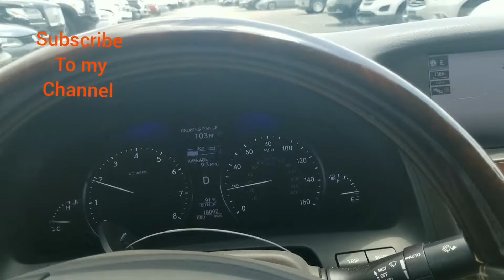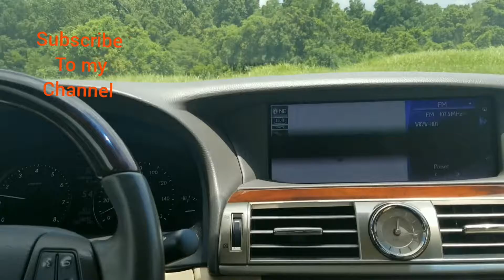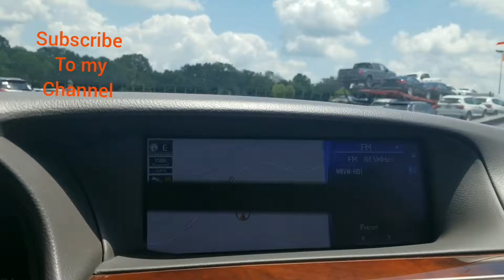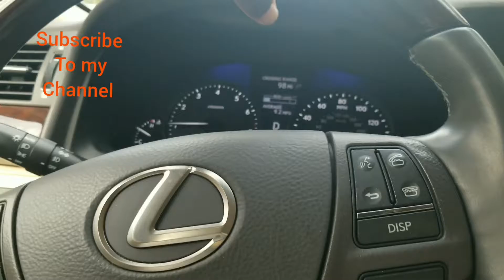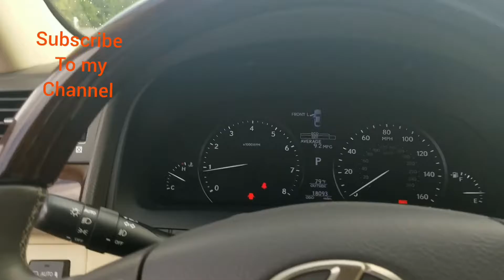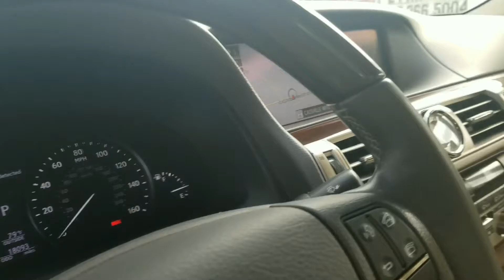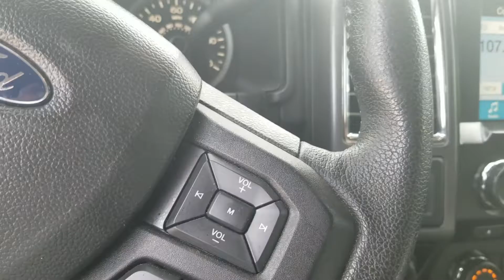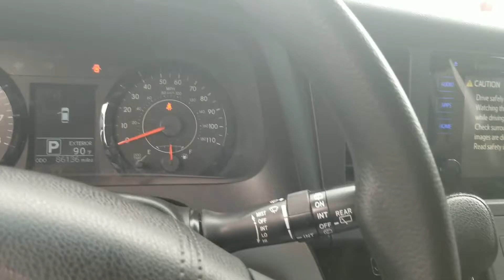My final week on this job before I start trucking school with millis transfer